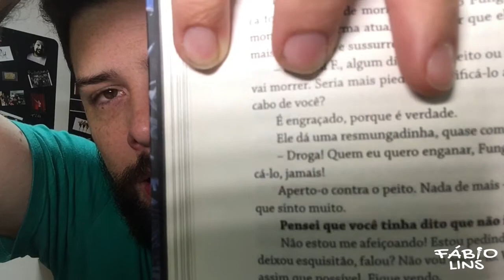Marca Página - Deadpool Dog Park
Você sabia que o Deadpool também tem livro? Então se liga na dica do Marca Página de hoje: Deadpool Dog Park! Além do filmes e dos HQ, o comediante dos quadrinhos Deadpool tem livro onde ele enfrenta cães demoníacos! Assista ao vídeo e veja mais sobre o livro "Deadpool Dog Park".